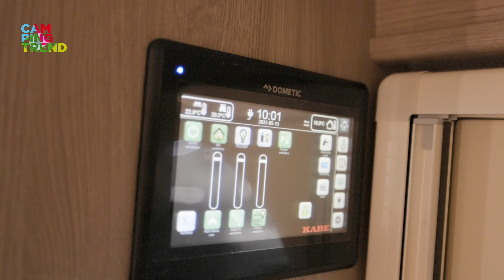DE DROOM VAN IEDERE KAMPEERDER - KABE IMPERIAL 780 TDL - Campingtrend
Wil je meer weten over KABE caravans of Campers neem dan een kijkje op de